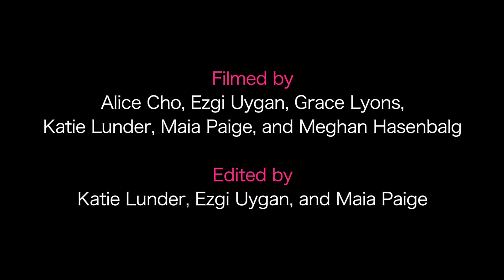Loomis Chaffee Senior Kiss Day 2019